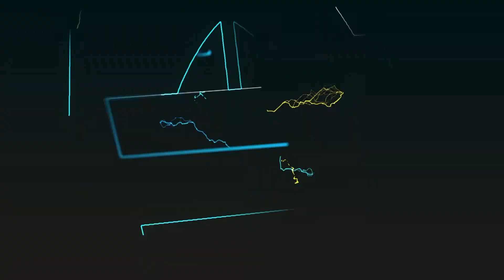BILA WOGA MAAFISA ELIMU WAMTAJA RAIS SAMIA, WATUMA UJUMBE IKULU